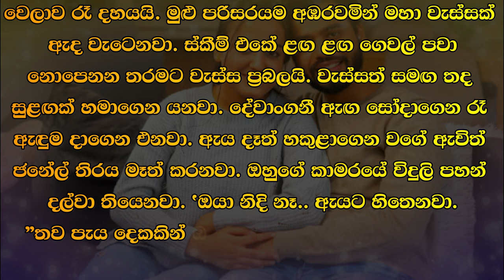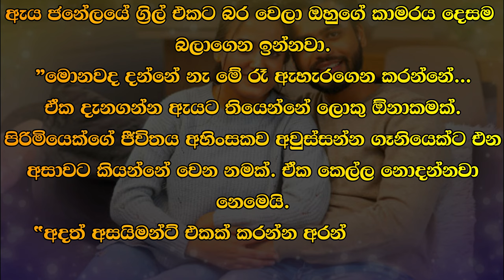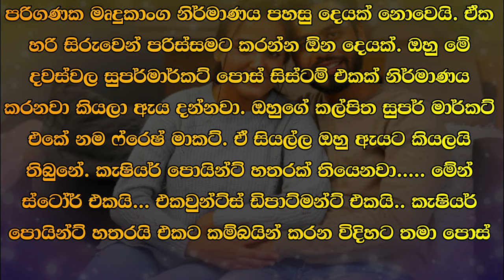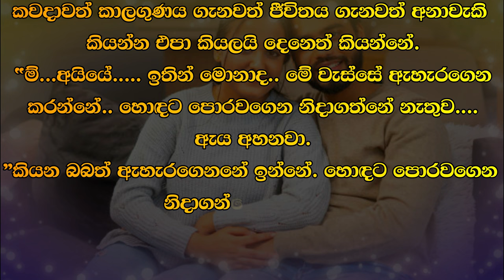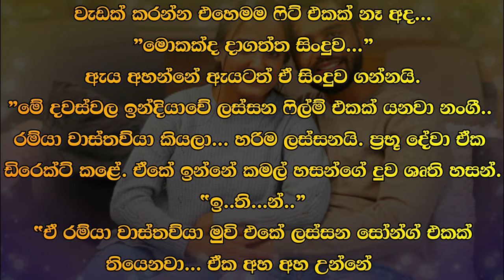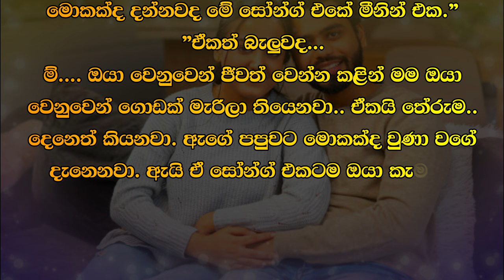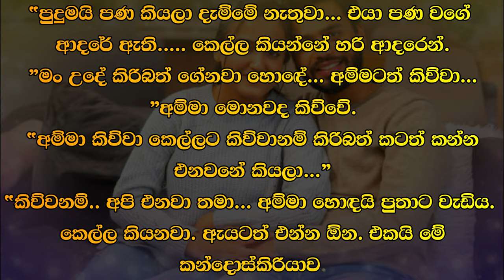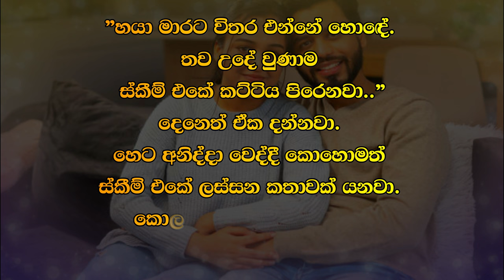😊 Deneth - දෙනෙත් - Episode 30| Written by Mr. Sujeewa Prasanna Arachchi | Sinhala Audio Book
Time Codes
00:00 Important
00:02 Intro
00:16 Love Story
09:28 End